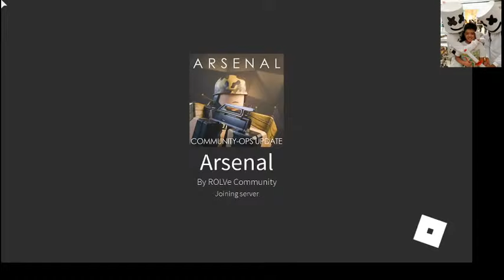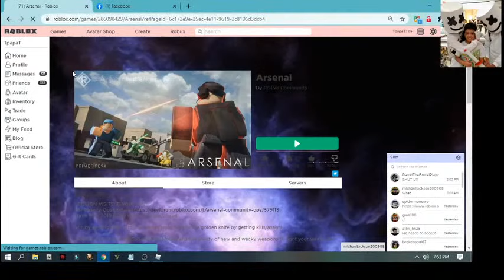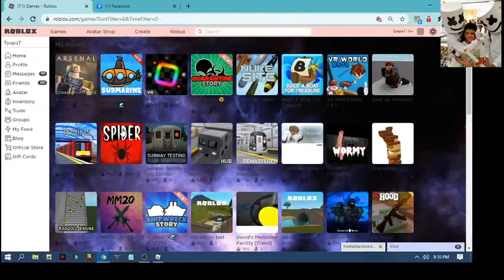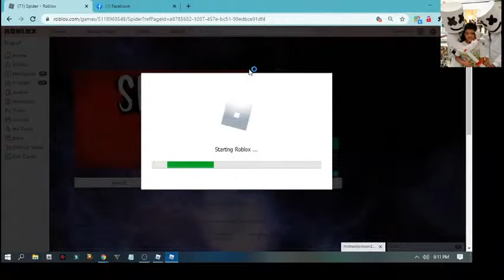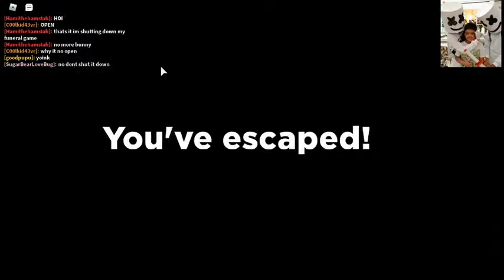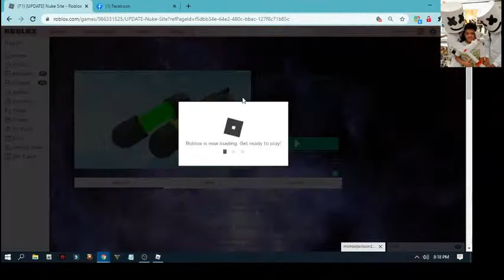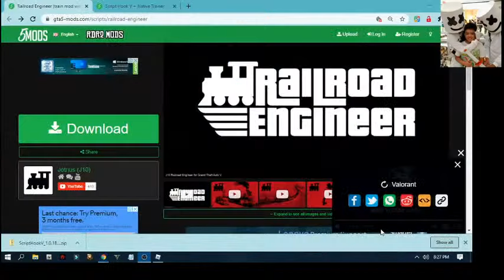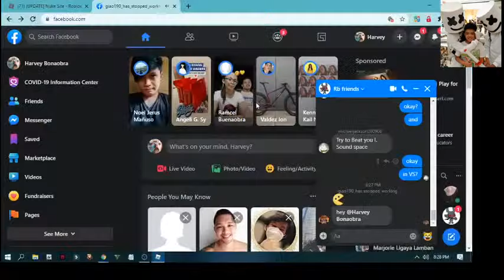John Wick in Roblox Arsenal